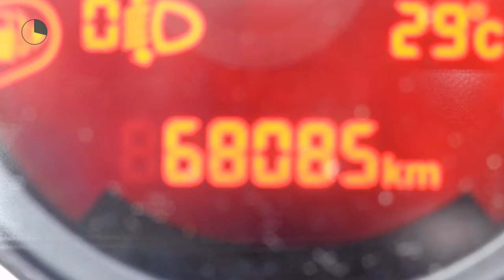Fiat 500C CABRIO 0.9 TWINAIR 85PK AIRCO LMV PDC